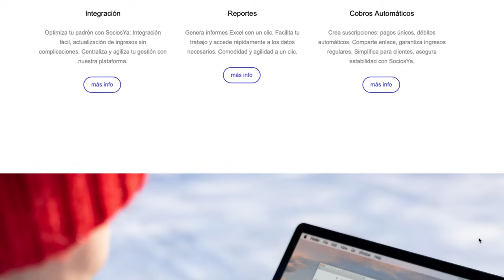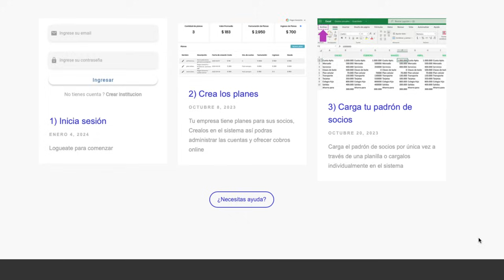PREVIA TÁCTICA URUGUAY VS ESTADOS UNIDOS COPA AMÉRICA 2024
Simplifica la Gestión de Tus Socios con SociosYa en

SociosYa es la solución ideal para organizaciones basadas en membresías y abonados, combinando las potentes funcionalidades de un CRM con las ventajas de un ERP. Administra y actualiza datos de socios fácilmente, mejora la comunicación con campañas de mensajería y notificaciones automáticas, y automatiza suscripciones y cobros para simplificar procesos y garantizar ingresos regulares.

Gestiona tus finanzas con herramientas avanzadas de recaudación de fondos y generación de informes en Excel. Centraliza y actualiza los ingresos sin complicaciones, optimizando la administración financiera. Imprime recibos con un clic y genera informes detallados para facilitar la toma de decisiones.

Con SociosYa, automatiza tareas rutinarias, accede rápidamente a información actualizada y mantén una comunicación efectiva y personalizada con tus socios. Da el salto digital con SociosYa y lleva la gestión de tus socios al siguiente nivel. Simplifica, optimiza y toma decisiones informadas con nuestra plataforma integral.

¡Gracias!